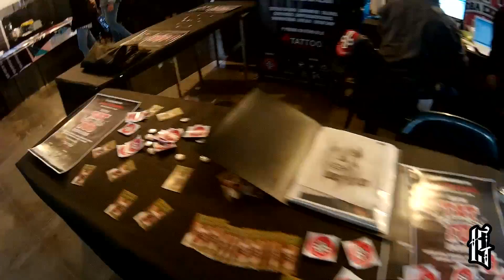KJ CONVENCIONES 2016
Convenciones en las que participe este año
La Rioja (Arg), Cochabamba (Bl), Santa Cruz de la Sierra (Bl) y Santa Fe (Arg).
Gracias a todos los amigos y hermanos que hicieron el aguante, a todos los tatuados que recolecte en el camino y a Carlos Navarro por la edición (CN producciones).
Y QUE SIGA CORRIENDO TINTA!